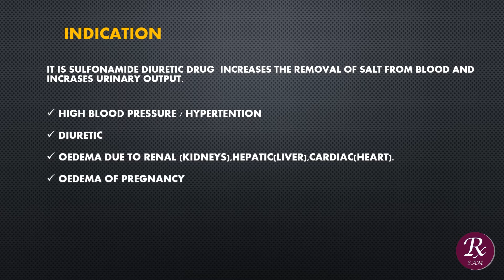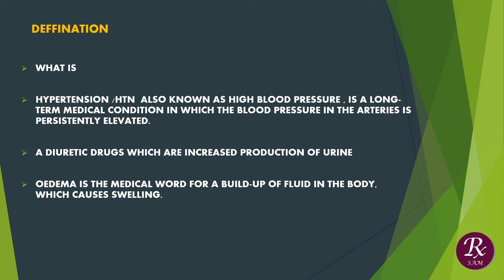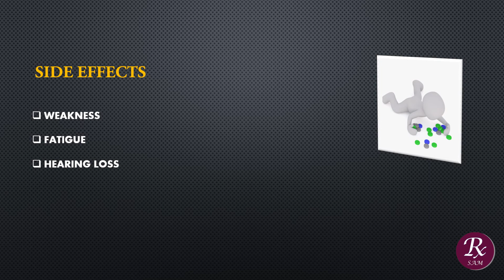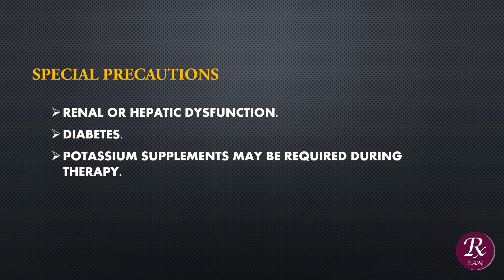XIPAMIDE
basic information of drug Xipamide